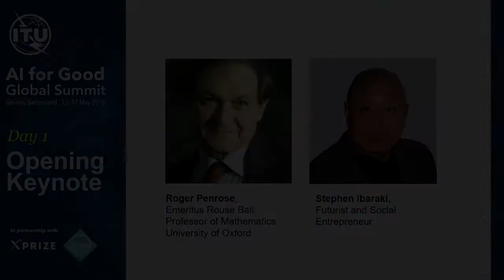Roger Penrose | Professor of Mathematics, University of Oxford | AI FOR GOOD GLOBAL SUMMIT ARCHIVES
Roger Penrose, Professor of Mathematics, University of Oxford​  presents his opening keynote in the AI for Good Global Summit 2018.

While the 2017 summit sparked the first ever inclusive global dialogue on beneficial AI, the action-oriented 2018 summit focused on impactful AI solutions able to yield long-term benefits and help achieve the Sustainable Development Goals. 'Breakthrough teams' demonstrated the potential of AI to map poverty and aid with natural disasters using satellite imagery, how AI could assist the delivery of citizen-centric services in smart cities, and new opportunities for AI to help achieve Universal Health Coverage, and finally to help achieve transparency and explainability in AI algorithms. Teams proposed impactful AI strategies able to be enacted in the near term, guided by an expert audience of mentors representing government, industry, academia and civil society. Strategies were evaluated by the mentors according to their feasibility and scalability, potential to address truly global challenges, degree of supporting advocacy, and applicability to market failures beyond the scope of government and industry. The exercise connected AI innovators with public and private-sector decision-makers, building collaboration to take promising strategies forward.